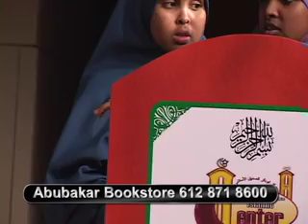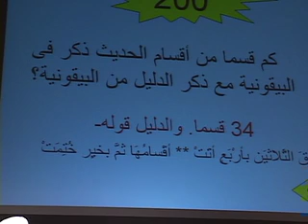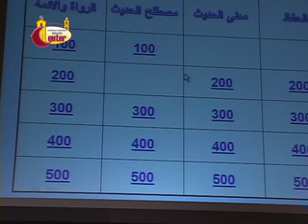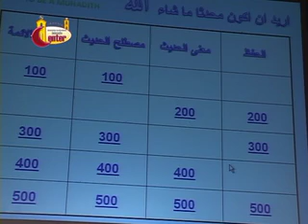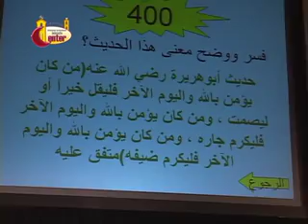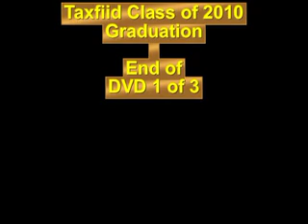SOMALI CHILDREN AND MEMORIZING QURAAN IN MINNESOTA